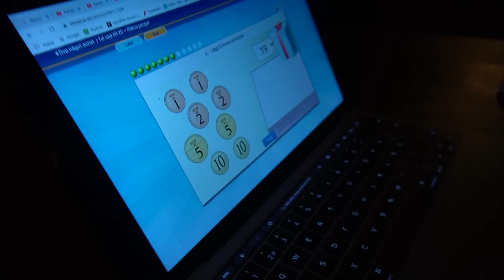Vi gör pumpor!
Om ett par dagar är det halloween och det är dags att börja pynta